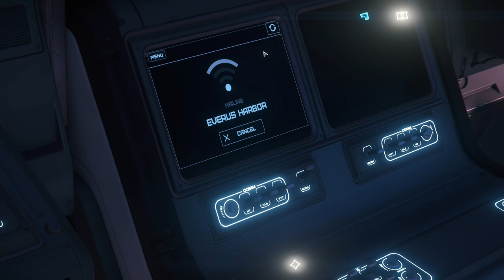Naves Express Hercules A2 - EL HANGAR - Español